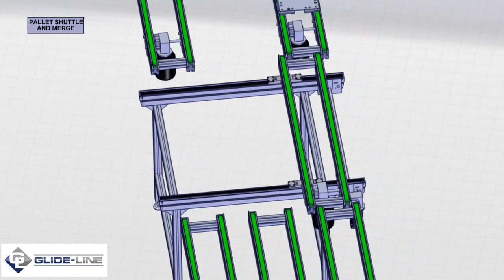Glide-Line 360 Conveyor - Pallet Shuttle and Merge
The pallet shuttle allows traffic to be merged or sorted. For example, pallets can be merged from three lanes into one lane, or they can be sorted from one lane into three.